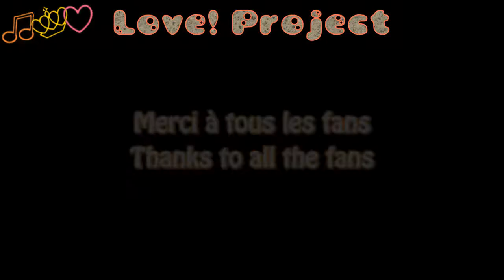[L!P] Love! Project ALL - Medley de remerciements!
Il y a peu nous avons eu notre 100 ème abonné sur la chaine et nous avons donc décidé de faire quelque chose pour vous remercier!

Tracklist :
Chokkan 2
Renai Revolution 21
The Peace
Love Machine
Shabondama
Dance de Bakoon (adapt venant de TFF)
Makeruna Wasshoi
Odore Morning Curry
Ai no Gundan
Asian Celebration (adapt venant de TFF)
Only You (adapt venant de TFF)
Crazy kanzen na otona
Tabitachi no Haru ga kita